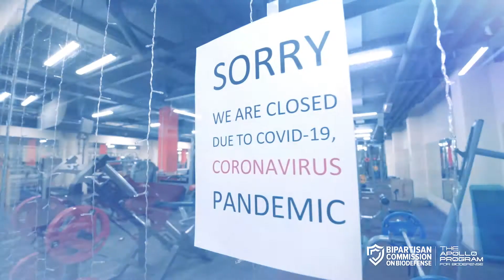Apollo Program for Biodefense PSA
“We choose to go to the Moon.”  When President John F. Kennedy said this in 1961 about the lunar Apollo Program, he made an impossible challenge sound possible.

Today, we harness that same great ambition with America’s next Apollo Program: The Apollo Program for Biodefense. Our mission now is to defend our communities against any biological threats—natural or human-generated—empower public health, and prevent future pandemics.

Visit TheNextApollo.org to join us on this urgent mission.